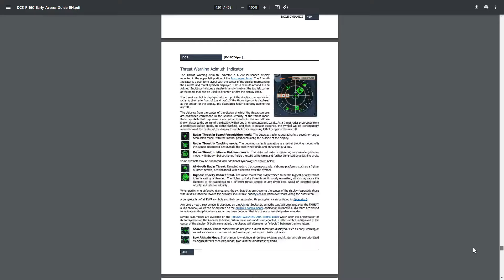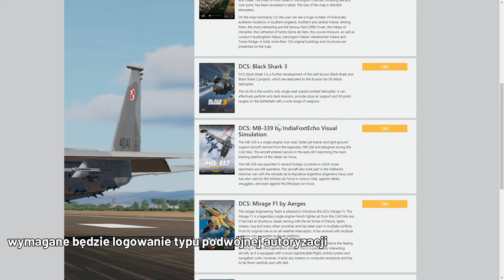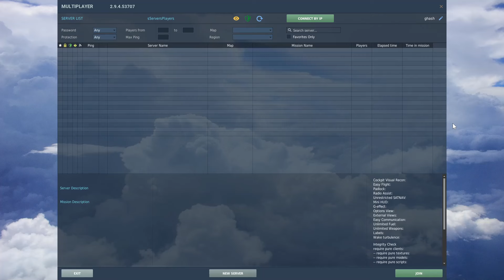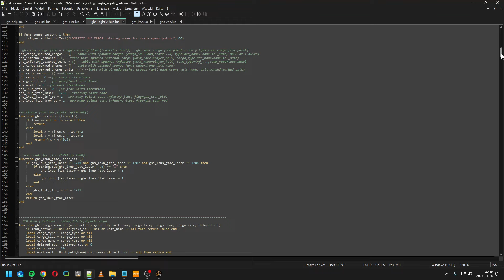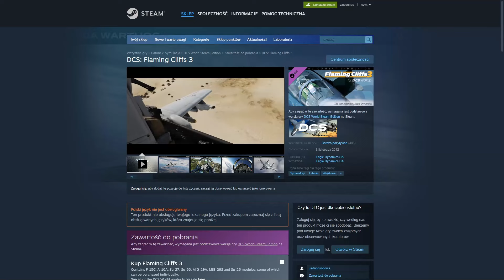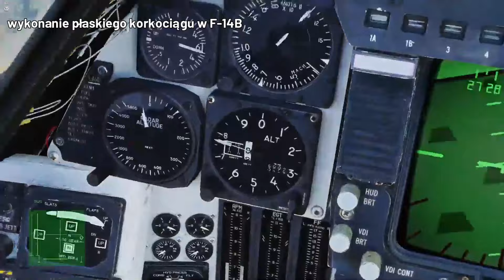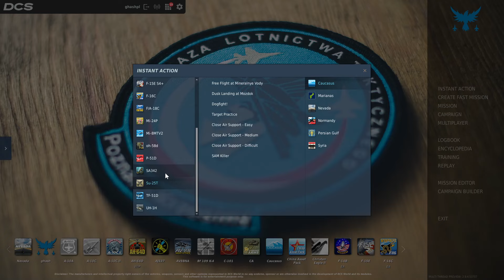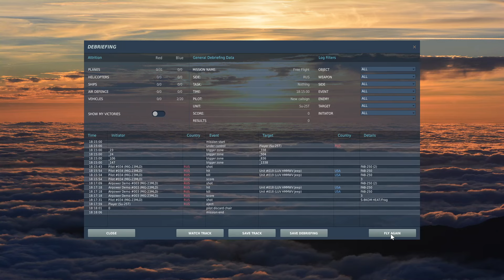DCS - informacje dla początkujących (czym jest ten symulator oraz jak zacząć)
Informacje o tym czym jest DCS, jak wygląda rozgrywka i czego spodziewać się po grze.
Pod koniec materiału wymieniam największe jej bolączki, a także przykładowy lot, który każdy za darmo może wykonać.

Rozdziały:
0:00 - czym jest dcs
1:17 - jak zacząć
1:51 - DCS za darmo
3:16 - darmowy okres
3:52 - ceny
4:41 - co kupić najpierw
5:10 - sprzęt
6:11 - rozgrywka
10:22 - informacje dodatkowe
14:26 - minusy
18:35 - pierwszy lot

Najbardziej potrzebne klawisze dla Su-25T:
strzałka w górę - nos w dół
strzałka w dół - nos w górę
strzałka w lewo - pochylenie w lewo
strzałka w prawo - pochylenie w prawo
PAGE UP - przepustnica do przodu
PAGE DOWN - przepustnica do tyłu

F10 - interaktywna mapa
F1 - widok w kokpicie
F2 - widok zewnętrzny
F3 - widok przelotu

Do lądowania trzeba będzie korzystać z:
B - hamulce aerodynamiczne
W - hamulce kołowe
P - spadochron hamujący

F - wystawianie/chowanie klap
G - wystawianie/chowanie podwozia

LEWY CTRL + W - zrzucenie uzbrojenia
LEWY CLTR + E - trzy razy; katapultowanie się